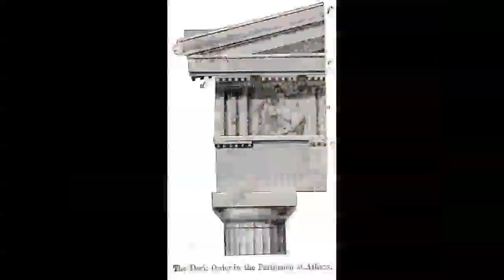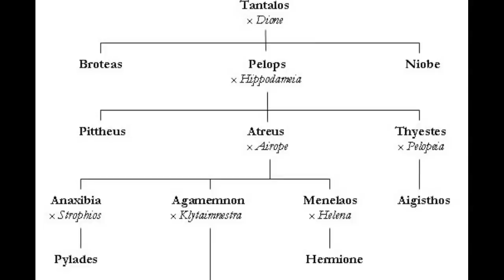Ancient Olympics, Part 1, the Foundation (Ancient Art Podcast 18)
Journey back to witness the largest tailgater in the Ancient Mediterranean World, the Ancient Greek Olympic Games. In episode 18, we discover the origin of the Olympics based on archaeological and written evidence, and delve into their mythic foundations. Explore representations of the foundation myths at Olympia, like the Twelve Labors of Hercules and the race of Pelops against King Oinomaos. Trace the tragic lineage of the doomed House of Atreus and connect the ancient heroic funerary tradition with the Olympics and other Greek games. See past episodes, image galleries, credits, transcripts, and additional resources